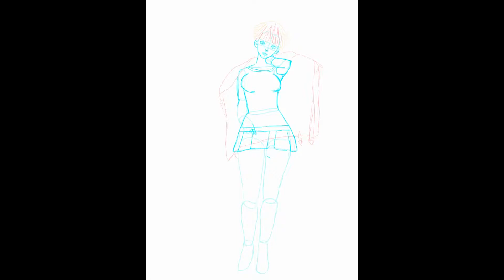Code Vein (speed Draw)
I been playing a lot of Code Vein lately since it's been added to xbox game pass.

For those of you that don't know, it's a game very similar to dark souls it's like dark souls as an anime.

On the game you get to create your own Character and I decided to make a girl and after designing her I got the idea to draw her. So I picked an in game pose with  Photo mode and drew it

This is the final result of that. Also the game is pretty fun but so complicated at times  🙃

(instagram is what i respond to most)
IG for fans of my edits: Kingofchamps_editclips
Deviantart: kingxD3ath